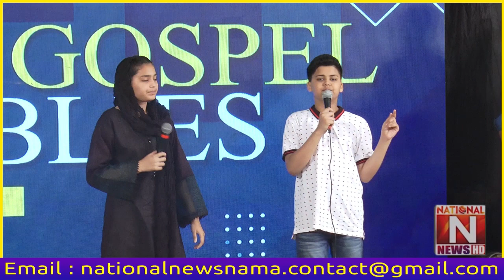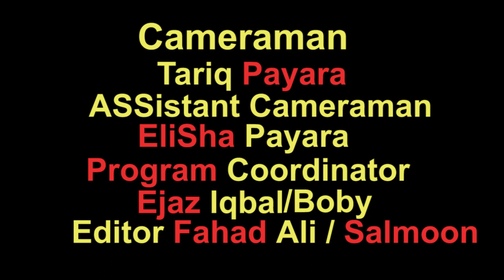PGA one-day convention: Part 1 National News Nama